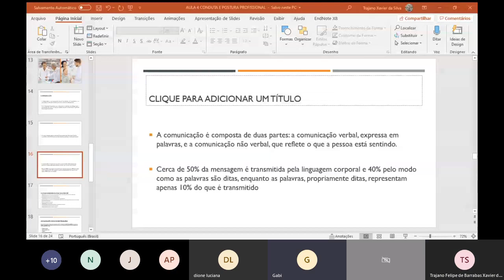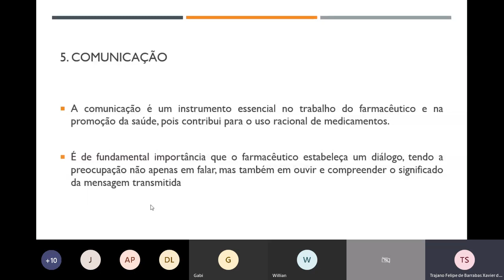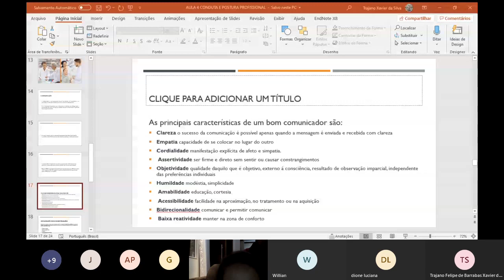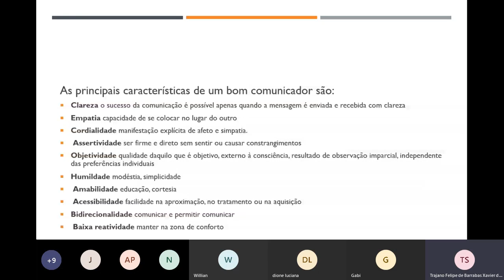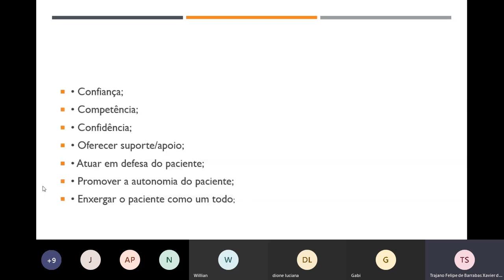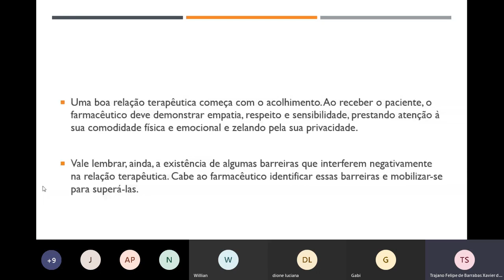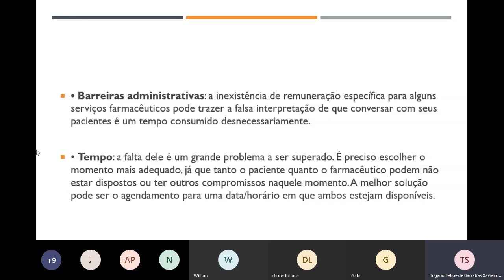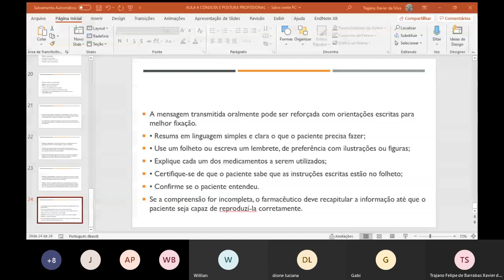AULA CONDUTA PROFISSIONAL - COMUNICAÇÃO